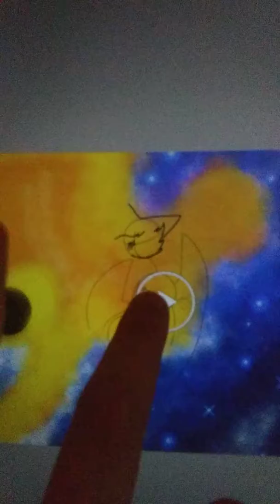Sun guardian and moon guardian fight speedpaint read des.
I hope y'all enjoyed this video sorry if i haven't been posting anything in a while a lot of things are going on.  Anyway this speedpaint took me about an hour to draw with all of the details and shading that I put in it.  Love you all :P